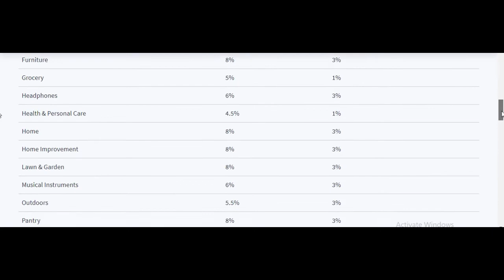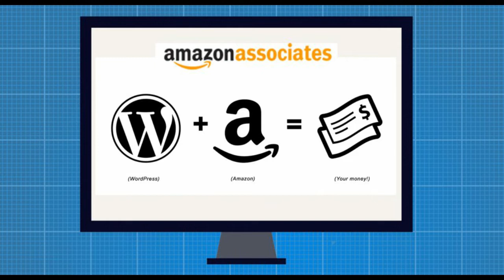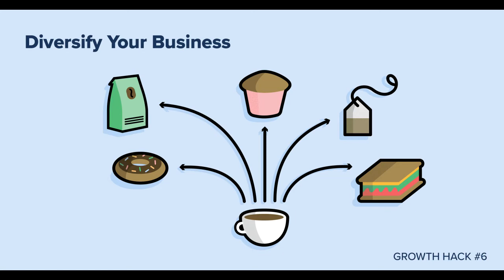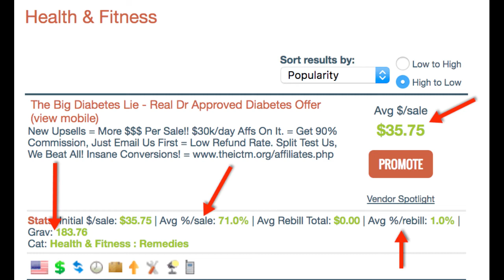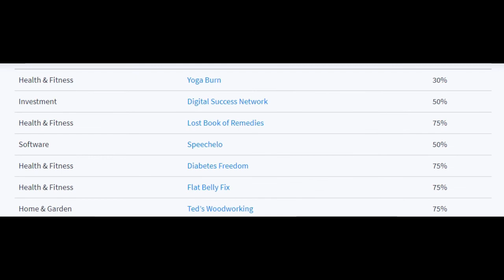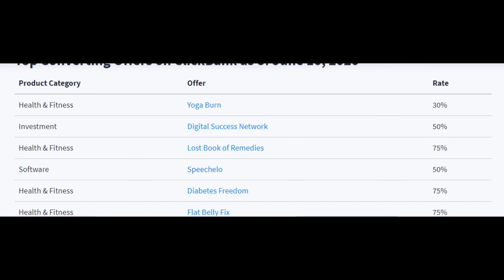How to Diversify Your Affiliate Marketing Promotions